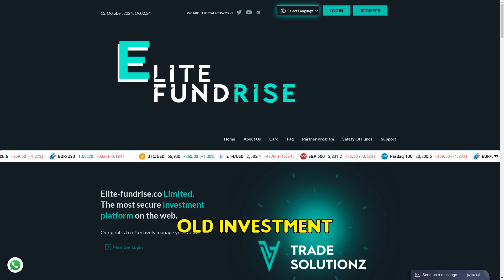Elit-fundrise.com SCAM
Beware of Elit-fundrise.com, a new scam site promising high returns. The domain is just 38 days old. Stay cautious!